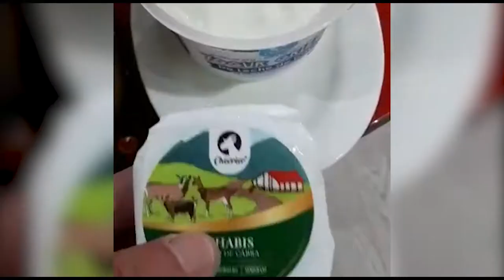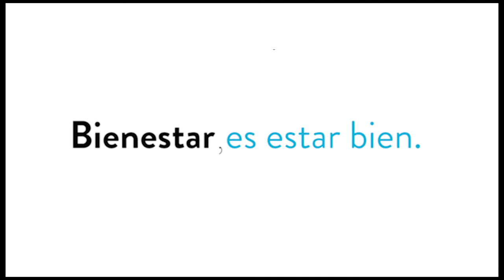¿Cómo preparar una deliciosa ensalada saludable?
Sin importar la distancia Bienestar Universitario piensa en ti, hoy aprenderemos a hacer una deliciosa ensalada saludable, rápida y nutritiva.